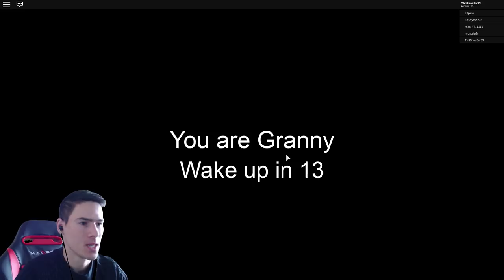Баба ме преследва